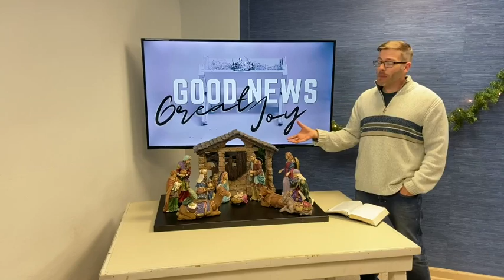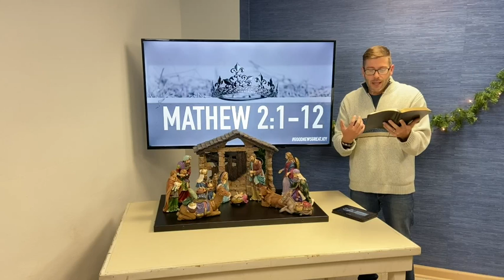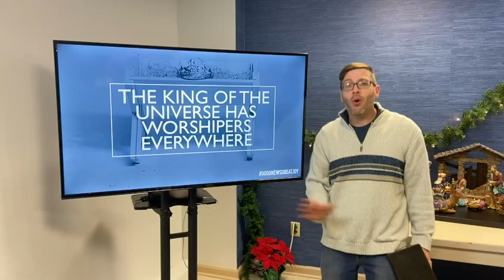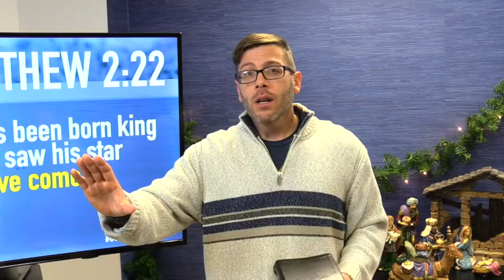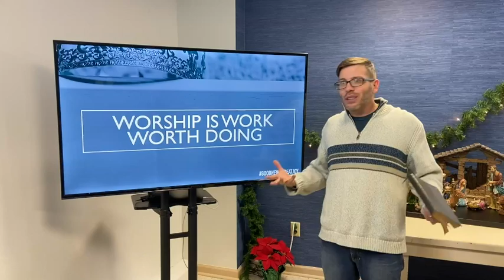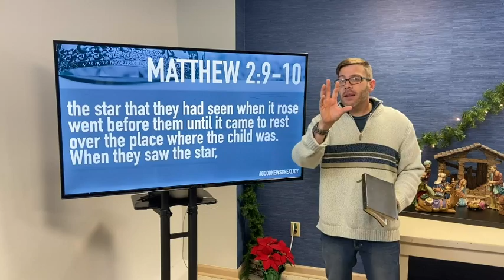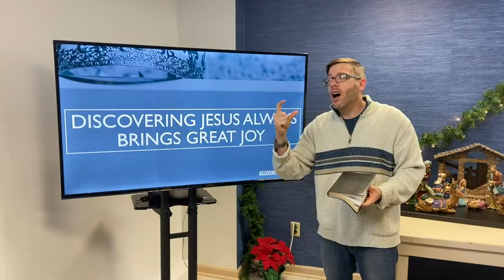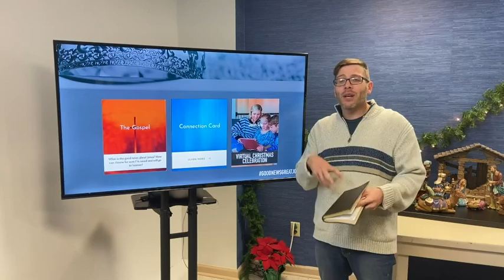See Jesus Through The Eyes of the Wise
What happens when people discover Jesus? How much work is worth to opportunity of Jesus? Although the wise men were some of the last to meet Jesus in the Christmas story, their arrival was centuries in the making. Discover the joy of Christmas through the eyes of the wise men.

Branch Life Church, in Spring City, PA, serves the Pottstown area by bringing people closer to God and each other; we are better together.